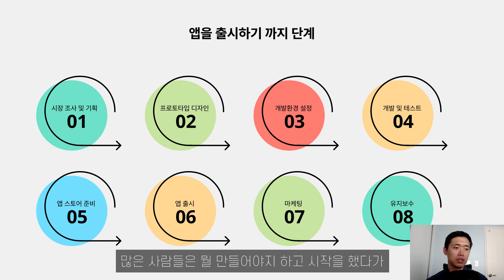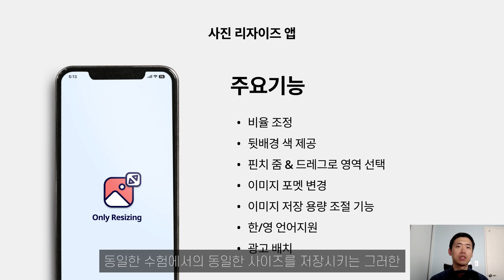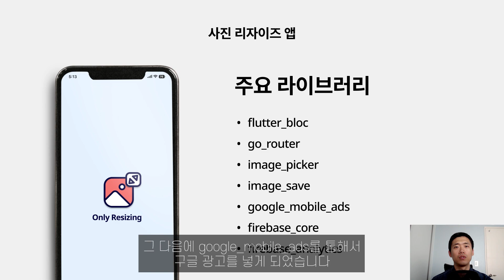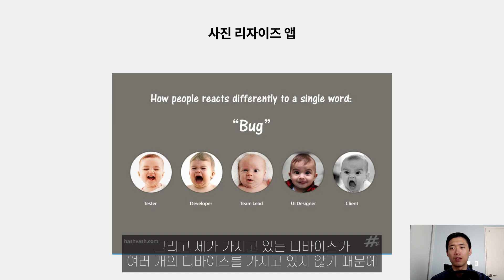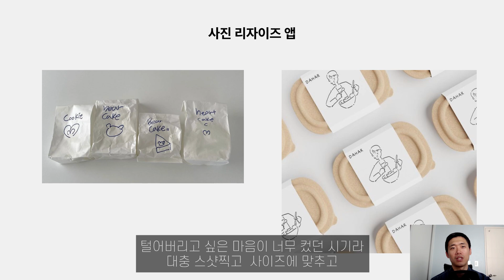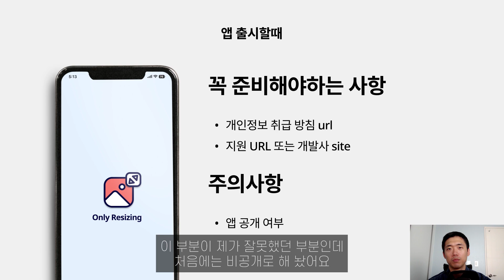[앱 다작 프로젝트] 7일의 Deadline을 목표로 만든 앱 결과는 ?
이번영상은 개인 프로젝트로 진행중인 앱 다작하기 입니다.
그 중 첫번째 앱을 만들고 배포하는 과정을 통해 경험했던 부분을 기록하고자 남겨 봤습니다.

혹시 궁금하신 분들은 한번 다운받아보셔도 됩니다 ㅎㅎ